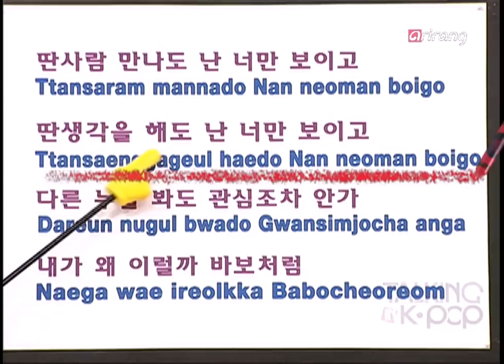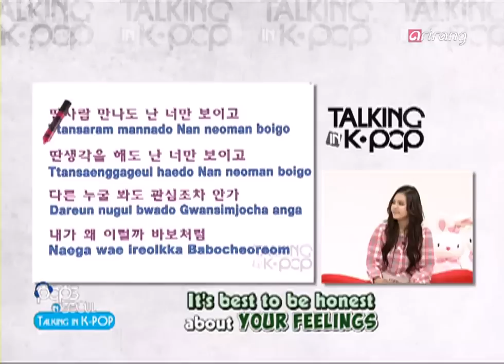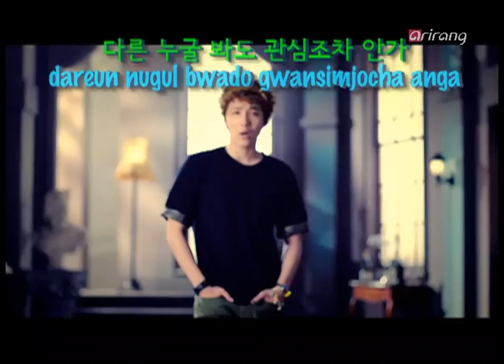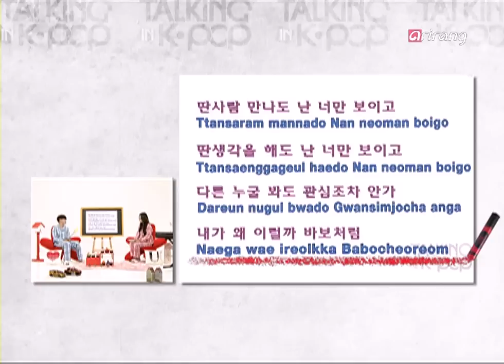[가요한국어] 좋겠어(FT아일랜드) /Talking in K-POP ( FT Island - I Wish)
한국대중가요(K-POP)  '좋겠어 / I wish(FT아일랜드)'로 재미있게 한국어를 배워요!

출처 : 아리랑 TV